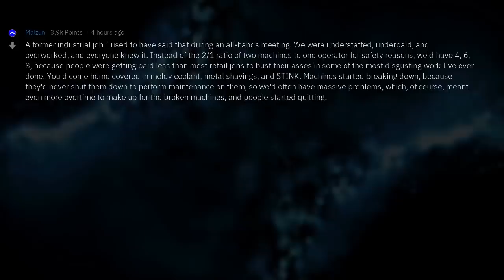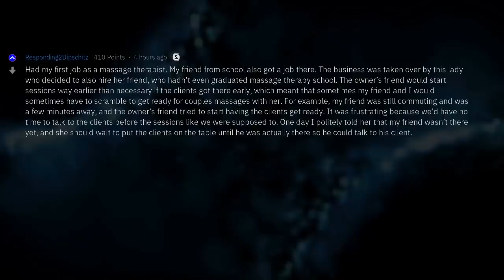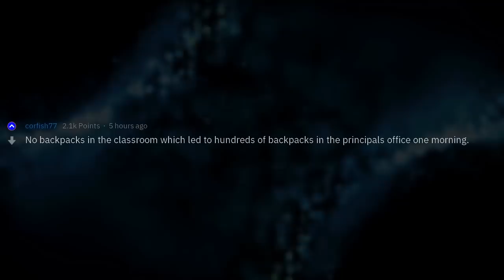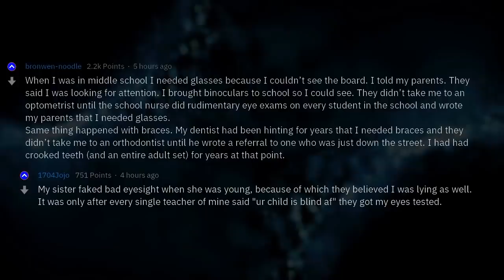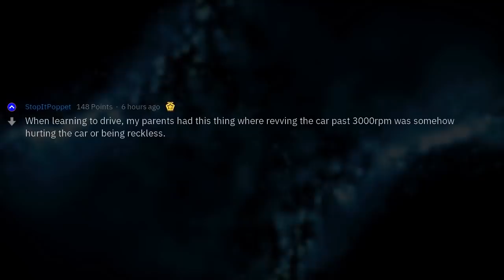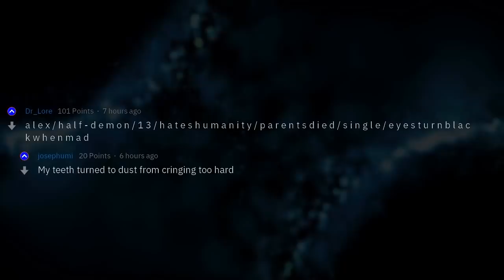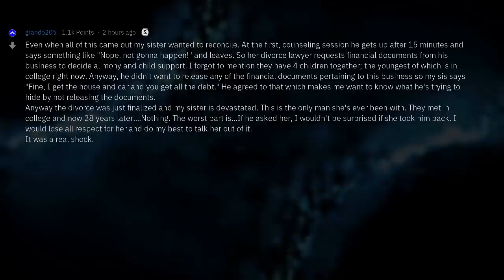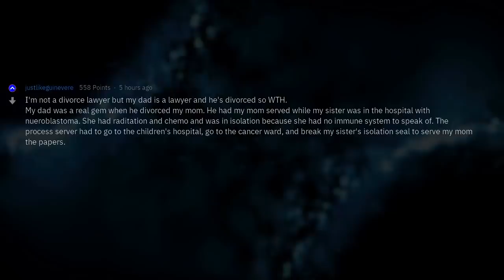"When It Backfires" 2 Hour Reddit Compilation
Fresh AskReddit Stories: "When It Backfires" 2 Hour Reddit Compilation --- LIKE AND I WILL UPLOAD MORE REDDIT STORIES!